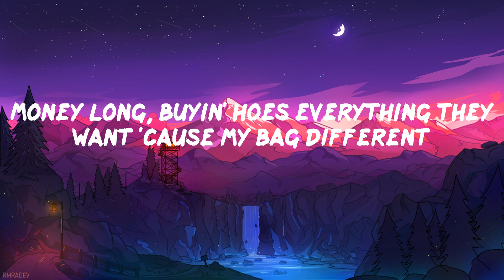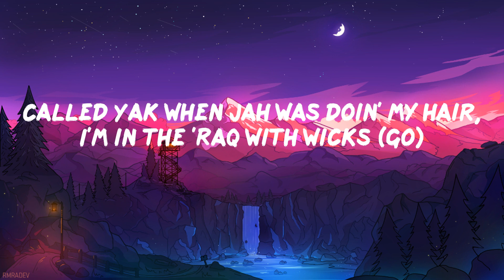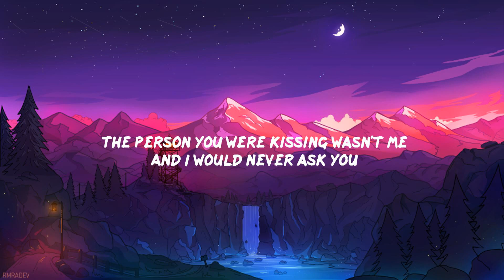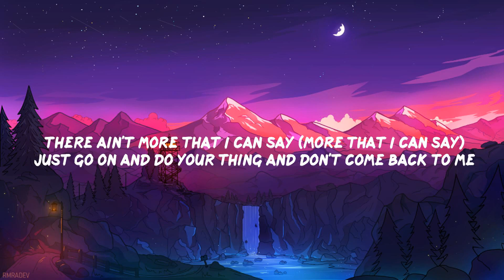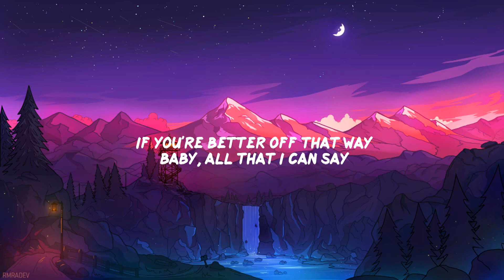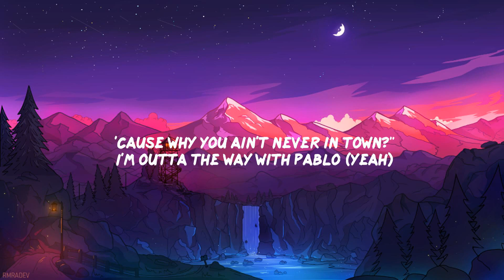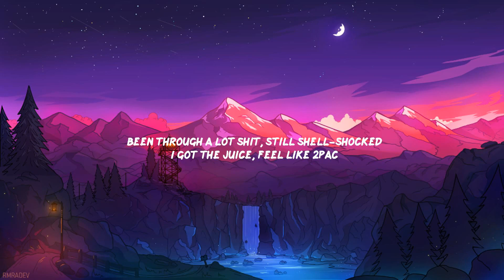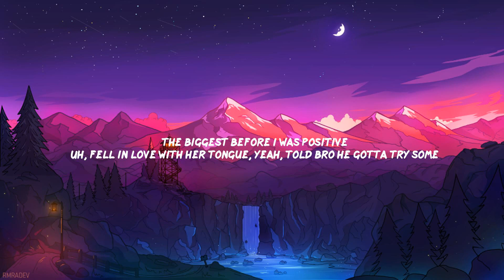Lil Durk - Same Side (Lyric Video)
️🎤 Same Side Lyrics
(Man, you know what the fuck goin' on, nigga) yeah, yeah
(Two street niggas link up, nigga) yeah, yeah
Yeah, yeah (on foenem grave)
(And if the beat live, you know Lil Ju made it) go, go, go
Yeah, I'm still out here trappin', nigga
Money long, buyin' hoes everything they want 'cause my bag different
Real trench nigga, all I hang around murderers and dope dealers (yeah)
Real deal P pusher (yeah)
Real bad ho fucker (yeah)
Real deal wife taker (go, go)
Yo' homie died, you jumped in front of that fire, think you a life saver (grrah)
And I fell out with my bitch, thought she was cheatin', but it was a vibrator (go, go, go)
Y'all laughed when bro died, when yo' bro died, turned to a cry baby (yeah, yeah, yeah)
Jumped out on both sides with a four-five, that boy can't hide, can he? (Gang, come here, man, what?)
Had a kid with a eater bitch, I tried to trick her, said I can't have babies (let's get it)
Even though you on papers, gotta keep a gun, brodie, don't drive crazy (let's get it)
I just beat the same gun case with the same lawyer that Nine gave me (let's get it)
I ain't givin' no guns up, I got the same gun that Slime gave me (go, go)
Yeah, touch this chain, this nigga dead, I dropped that bag, it's on his head
Switched on me a few times, I can't let 'em get that chance again
I was dead broke, they was poppin' shit, them niggas laughed at us
I feel like I'm still gon' get that karma for what my brother did
Check her off the list, I put in work, now my bag secured
Get her nails and hair done 'cause I'm rich, I ain't trippin' on it
Changed my mindset and I went bossed up by myself
Look in my eyes and see a hustler, I sell 'em how they come
Yeah, keep hearin' all the rumors, they want me dead and I don't know
I believe 'em, but then I don't, shit, they did shoot at my car
I keep tellin' myself if I find out who really did it, then niggas chalk
I see everything they say, but I can't do no back and forth
Go
Go, go, go (gang, grrah)
Ran off with a hundred, I tricked his ass like, "Let's play Simon Says" (let's get it)
Called my phone like, "Simon said come back," I'm like, "Simon dead" (brrah)
Brodie took 'em on a chase and they got the plates, bro, take mine instead (go)
They taxed him heavy for that funeral, they can't find his head (brrah)
Bitches ask, can they come take a pic'? Just don't grab my dick
Called Yak when Jah was doin' my hair, I'm in the 'Raq with wicks (go)
Don't sweat when you see Wet, he leave you wet-wet, shout out to Drench (go, go, go)
You known slide alone, but you know it's wrong to be without the tints (let's get it)
Foe'nem comin' home, it just take long 'cause ain't no self defense (go)
Left that bitch alone, that bitch too grown to not just pay her rent (let's get it)
Ask 49, he seen me with four nines inside my Cali crib
California got real killers, I hate when niggas say Cali weird (gang, yeah)
Go